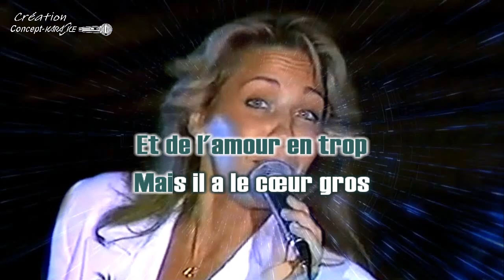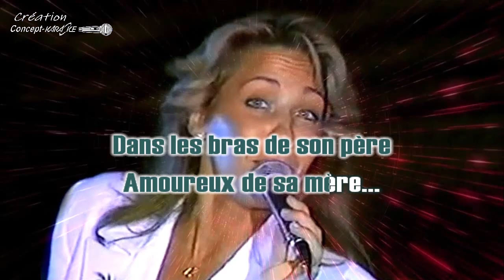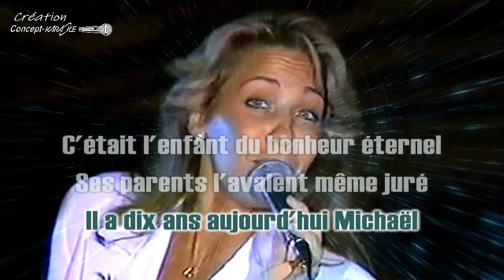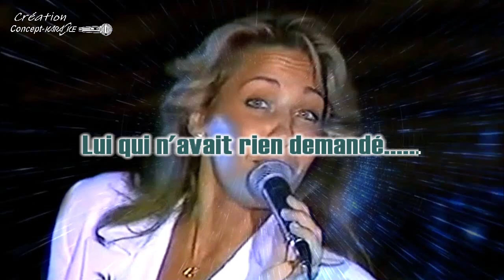♦Corinne Hermes - Michael